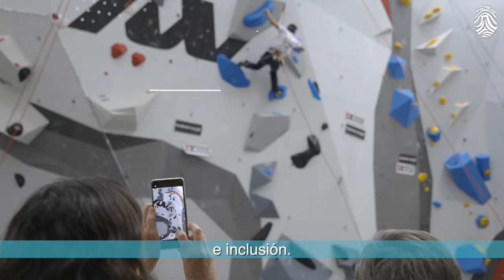Tarjeta federativa FEDME 2024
✨ Otro año más hemos seguido compitiendo, aprendiendo, conociendo, compartiendo, colaborando, y sobre todo, disfrutando. Pero queremos mejorar este mundo y te necesitamos para seguir avanzando.

👥️ Perteneciendo a la FEDME, además de poder participar en competiciones nacionales, estás potenciando todos los eventos de montaña de las que salen nuestras futuras medallas y triunfos internacionales, las actividades formativas, la seguridad, la sostenibilidad medioambiental, la homologación de senderos, la inclusión, el deporte infantil y de nuestros mayores y la paridad.

👉 Solicita tu tarjeta FEDME, para pertenecer al equipo de la montaña, a nuestros valores, a seguir siendo diferentes a los demás.

🗻 Somos FEDME. Somos MONTAÑA

🔝Esto no ha hecho más que empezar.